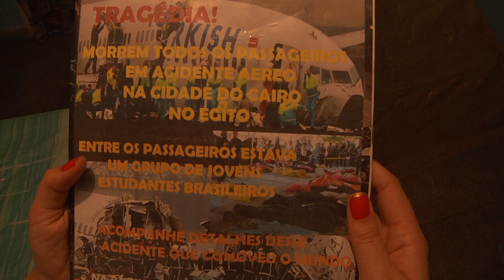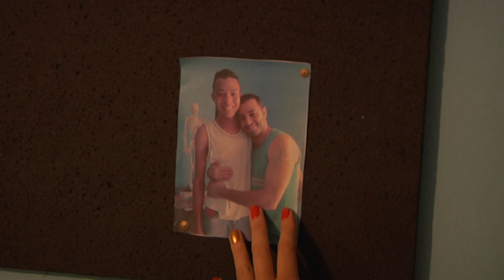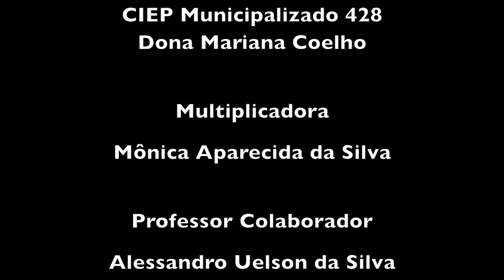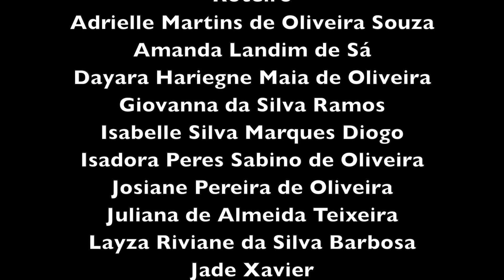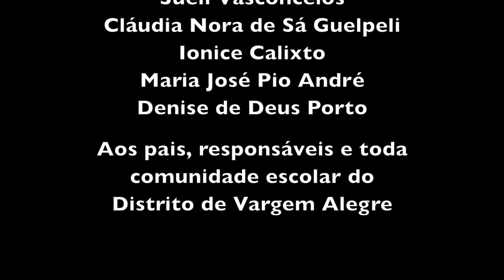Nina! A Fórmula da Pirâmide - VI FestCine Estudantil de Barra do Piraí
Curta-metragem produzido em Barra do Piraí / RJ. O filme faz parte do Projeto "Luz, Câmera, Educação!", uma parceria da Prefeitura Municipal de Barra do Piraí com a produtora audiovisual Mauá Filmes. Participou do VI Festival Internacional Estudantil de Cinema de Barra do Piraí, de 24 a 30 de maio de 2015.

Nina! A Fórmula da Pirâmide
Ciep Municipalizado 428 Dona Mariana Coelho
Distrito de Vargem Alegre
Multiplicadora: Mônica Aparecida da Silva

Sinopse: Uma história vivida por personagens reais e construída por conflitos comuns, que revela uma solução simplesmente inimaginável. Moisés, um cidadão simplório, discriminado por ser um acumulador, casado com uma mulher bonita e vaidosa, busca uma forma de satisfazer a falta do filho. A partir de um novo olhar para os esforços do marido, Cléo descobre no trabalho um bom final para ser contado.